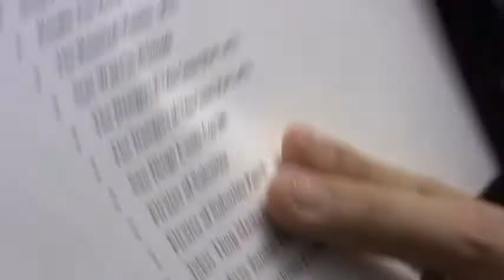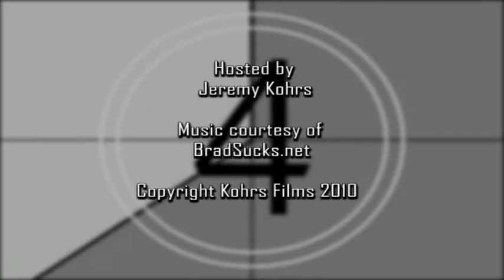Movie Update Vlog (April 10)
Jeremy discusses his latest projects and shares some unfortunate news.